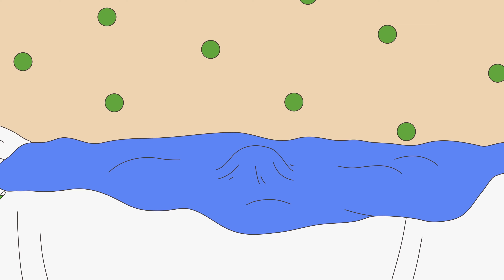Caillou und der Tyrann | Caillou auf Deutsch | WildBrain